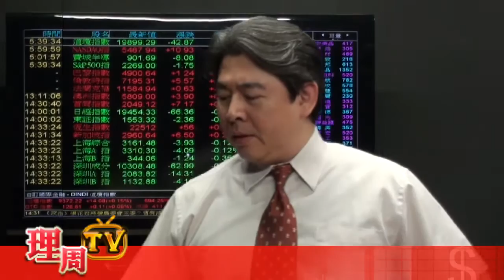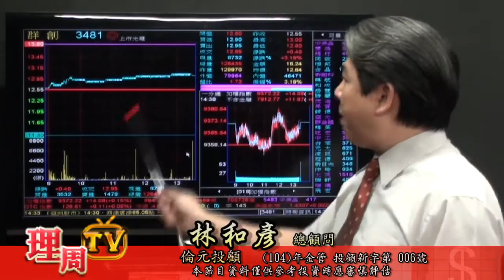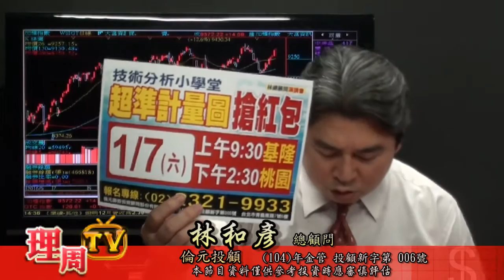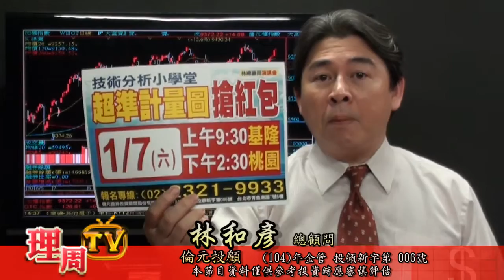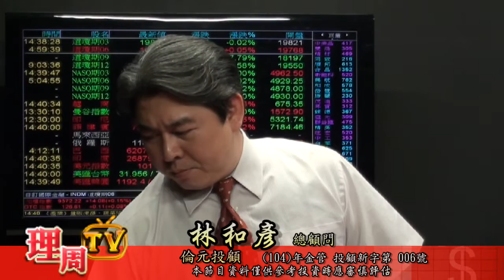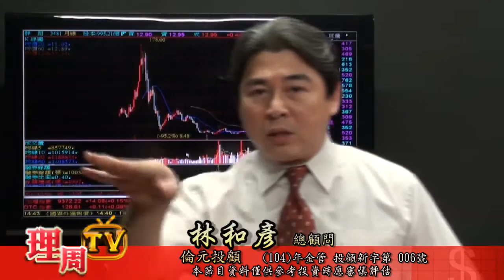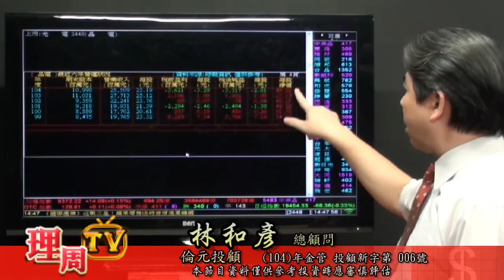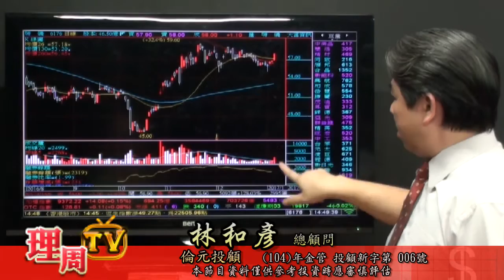理周TV-20170106 盤後-林和彥 股市戰將／法人買超第一名群創(券10038)晶電(券8700)瀚宇博德(券3543)瑞儀(券2339)1/7(六)上午基隆下午桃園【超準計量圖搶紅包】預約報名